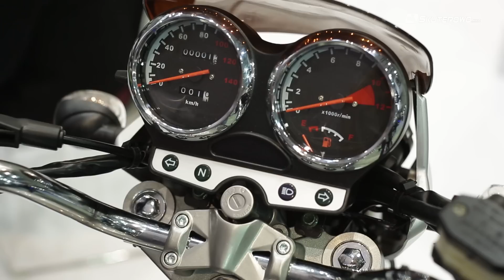Zipp VZ-2 125 | Prezentacja Skuterowo.com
👉🏻 Sklep Jednoślad.pl Zipp VZ-2 125 | Prezentacja Skuterowo.com

Zipp VZ-2 125 | Prezentacja Skuterowo.com Skuterowo.com zmieniło się w Jednoślad.pl Kanał portalu motocyklowego Jednoślad.pl to nie tylko testy motocykli ale także istotna dla Ciebie opinia oraz recenzja.